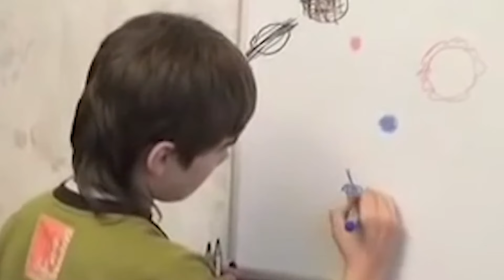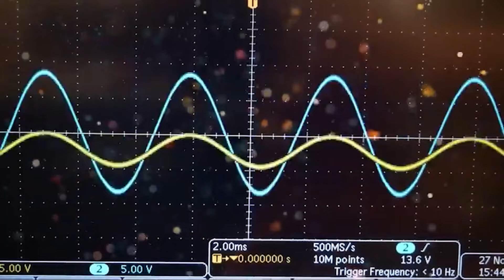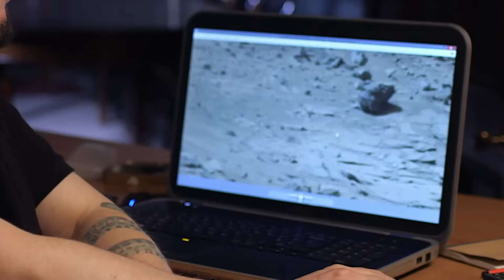The World's Smartest Kid Said Egypt Closed The Sphinx Because Of This Terrifying Discovery!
The world's smartest kid has dropped a bombshell: Egypt has suddenly sealed off the Sphinx, sparking a whirlwind of speculation. As experts scramble to deploy cutting-edge technology, the ancient guardian stands resolute, keeping its secrets under lock and key. Rumor has it that something was discovered within that could rewrite history itself. What could be so groundbreaking that it prompted such a drastic response? Stick with us as we delve into what might be hidden beneath that timeless stone gaze.